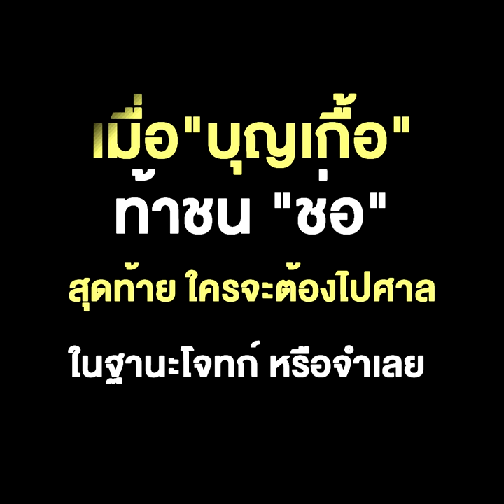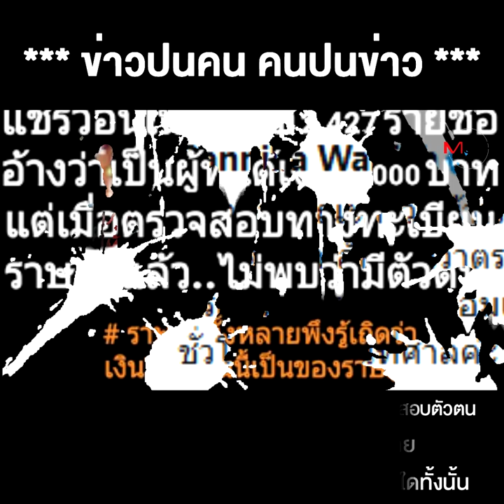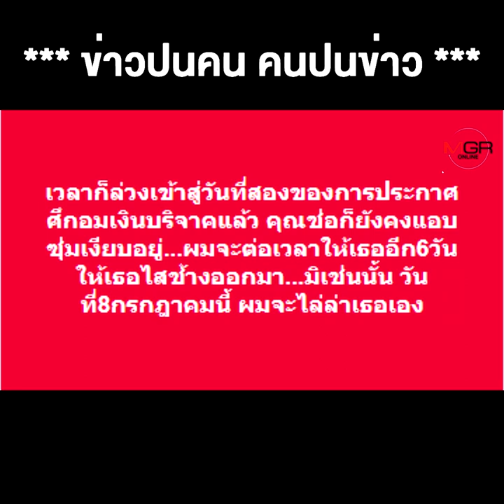สังคมตื่นตัว "อมเงินบริจาค" ทำโซเชียลฯลุกเป็นไฟ เมื่อ"บุญเกื้อ" ท้าชน "ช่อ"สุดท้าย ใครจะต้องไปศาล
สังคมตื่นตัว "อมเงินบริจาค"  ทำโซเชียลฯลุกเป็นไฟ เมื่อ"บุญเกื้อ" ท้าชน "ช่อ"สุดท้าย ใครจะต้องไปศาล ในฐานะโจทก์ หรือจำเลย